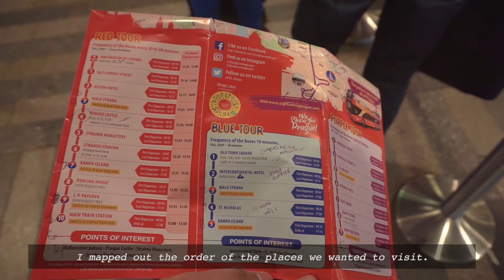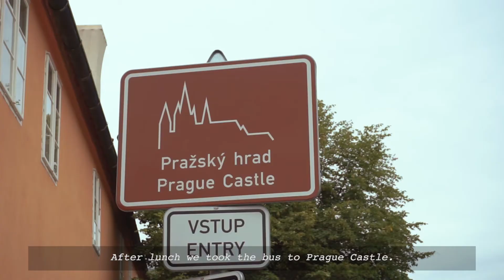vlog #5 | prague 2019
this one was a lil rushed but i really like how it turned out. watch my adventures in prague with my mom! we visit wenceslas square, prague castle, and more.

∙ camera ∙
sony a6000

∙ editing  ∙
premiere pro
photoshop